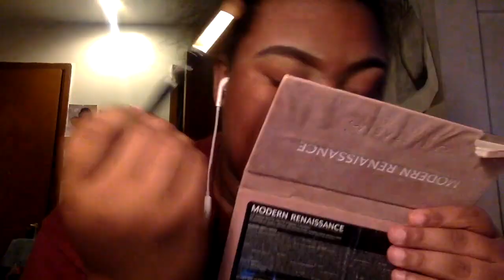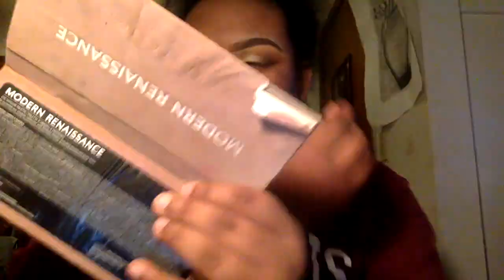HOW TO LOOK LIKE A THANKSGIVING MEAL!! 👅 | CurlzNCurvez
PASS ME THE MAC & CHEESE!!

Hey everyone! Today I am bringing you a "How to look like a Thanksgiving meal" makeup tutorial! I hope you all enjoy xoxo

Products Used
Wet N Wild Retractable Brow Pencil - Medium Brown
ELF Brow Pomeade - Dark Brown
Anastasia Beverly Hills Modern Renaissance Palette
Wet N Wild Megaliner - Black
Eyelure x Jasmine Brown Lashes - CurlyQueen
L'Oreal Lash Paradise Mascara - Black
Covergirl Skin Smoothing Primer
Covergirl Matte Made Foundation - D30
Maybelline Master Conceal Concealer - Medium
Maybelline FitMe Concealer - 30 Cafe
Maybelline FitMe Loose Setting Powder - 35 Medium/Deep
Revlon Colorstay Foundation - Mocha
ELF Bronzer Palette - Dark
ELF Blush Palette - Dark
Wet N Wild Megaglow Highlighter - Precious Petals
Maybelline Superstay Matte Ink Lipstick - Escapist
Colourpop Lip Gloss - Sookie